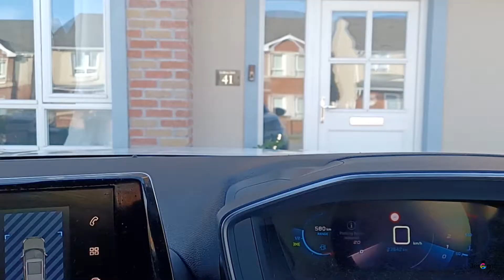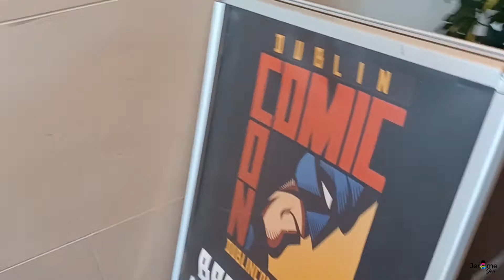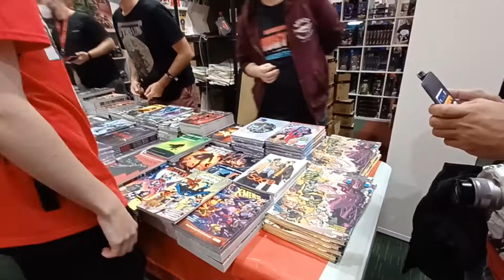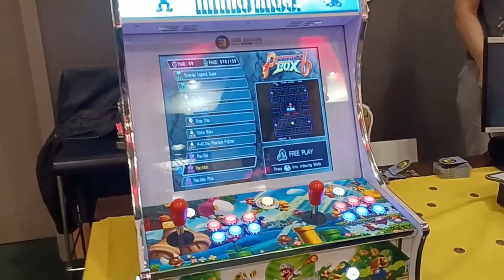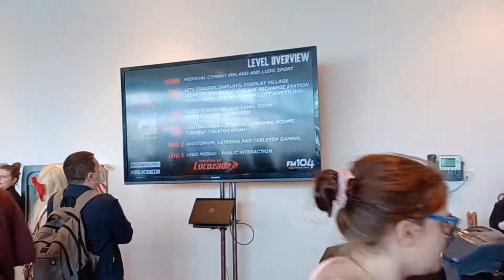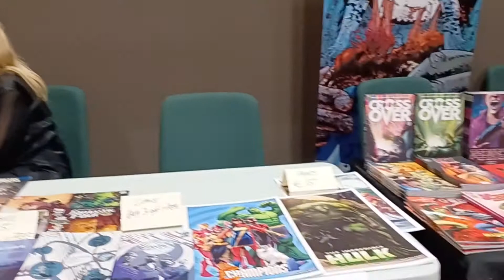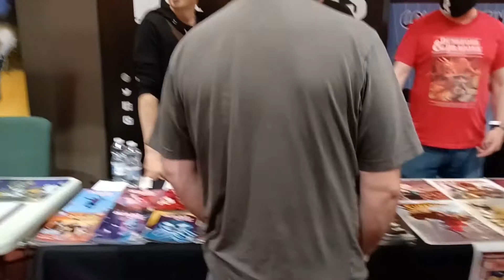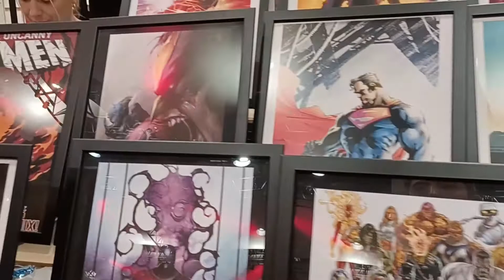Dublin Comic Con 2022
BUY YOUR MERCH NOW

CAMERA

Canon 200d
Samsung S7
Huawei P-Smart
Manfrotto tripod
Rode mic

SOCIALMEDIA